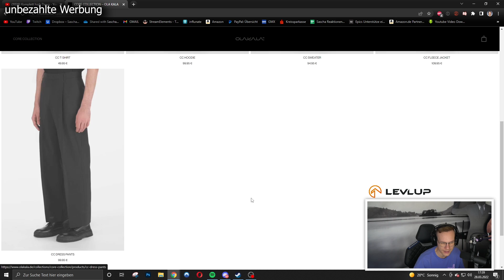Okay, reicht dann auch 😳 | InscopeLifestyle Reaktion